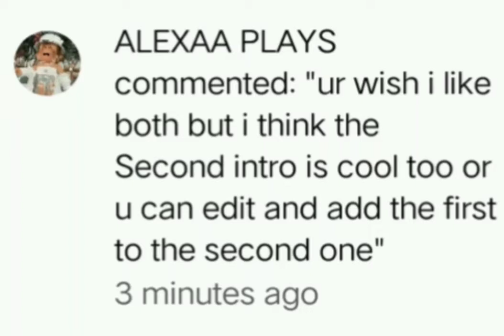SO I DID THIS